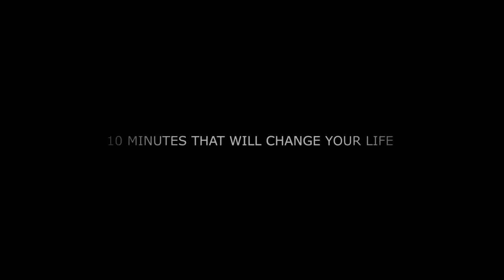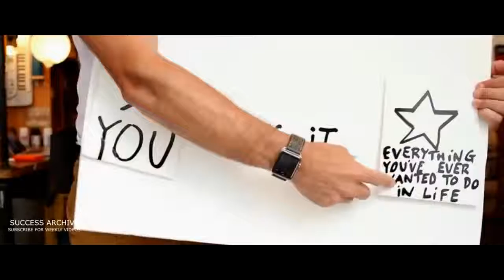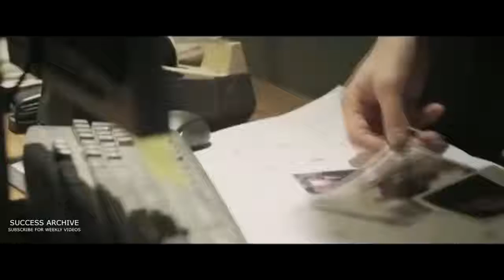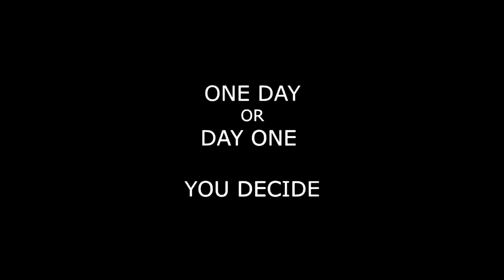10 MINUTES THAT WILL CHANGE YOUR LIFE Motivation